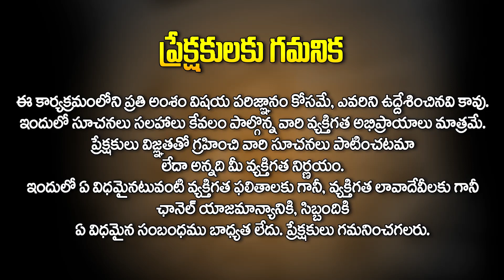Ganesh Chaturthi Special Video | When is Vinayakachavithi | Kuppa Srinivas Prasad | HitTV Devotional